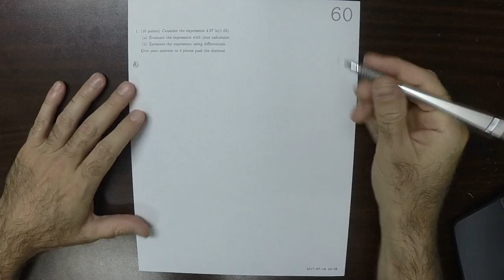17u MATH 1326: whw_60